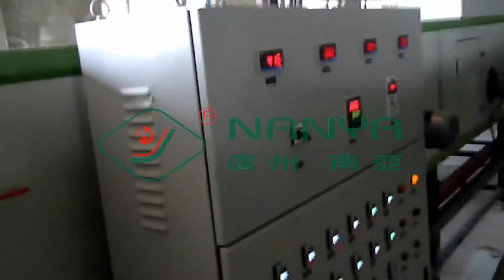Paper Pulp molded Fruit tray Apple Tray Avocado Tray Machine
Paper Pulp molded Fruit tray Apple Tray Avocado Tray Machine. Various fruit trays can be produced by changing molds, such as apple tray, avocado tray, pear tray, mango tray and tomato tray etc. We have fully automatic fruit tray machine and semi-auto fruit tray machine.